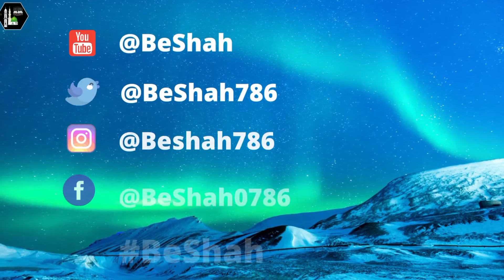Islamic Story | A Man and His Donkey | How Allah brings dead to Life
Assalam-o-Alaikum everyone!
This story is for kids about the miracles and power of Allah.
The story is taken from Surah Al-Baqarah (259).

Brief life sketch about Hadhrat Mirza Ghulam Ahmad (as), The Promised Messiah and the Promised Mahdi

Waqiat E Shireen | Waqf e Nau | واقعاتِ شیریں | Promised Messiah

Hatred For None